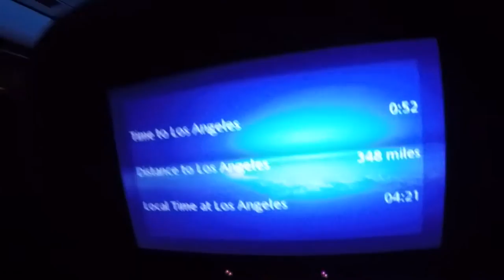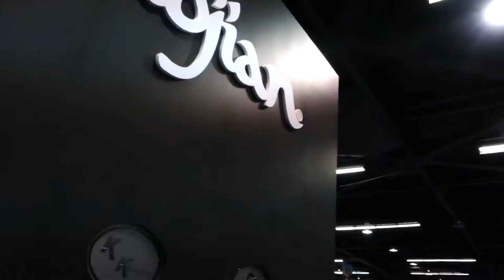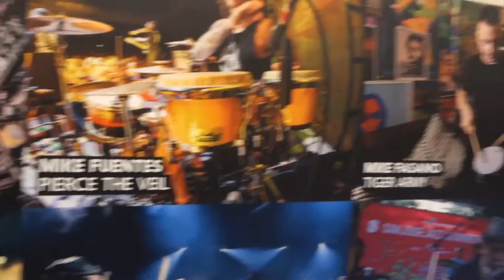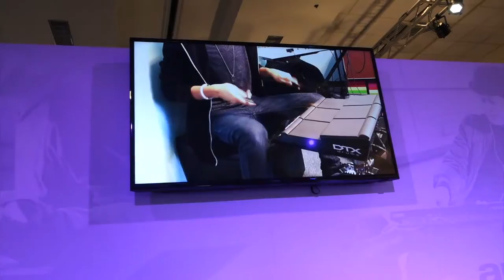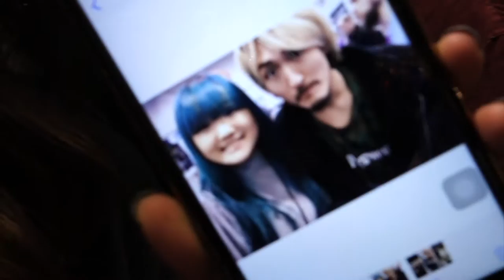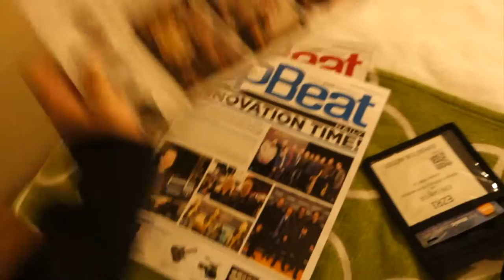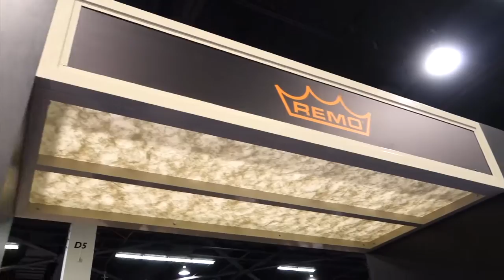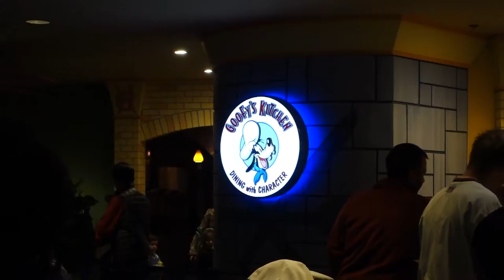EMKE IN LA | NAMM 2017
Hey guys! ^^ We got the opportunity to go back to NAMM this year! Here’s a look at what it was like! Can’t wait to go back : )